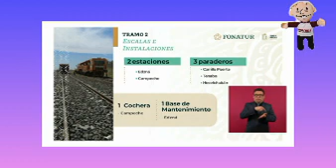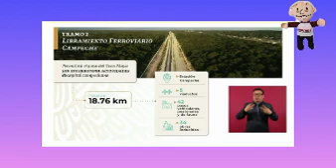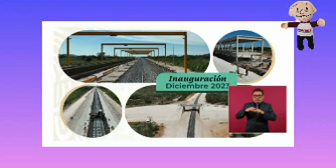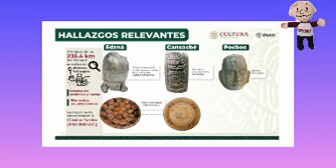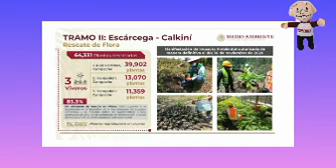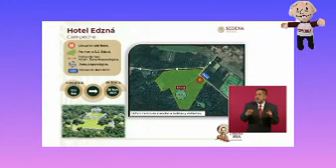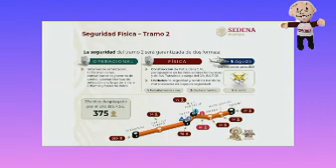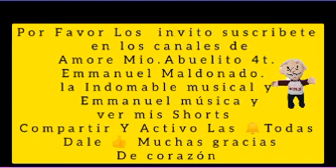Informe del tramo 2 del